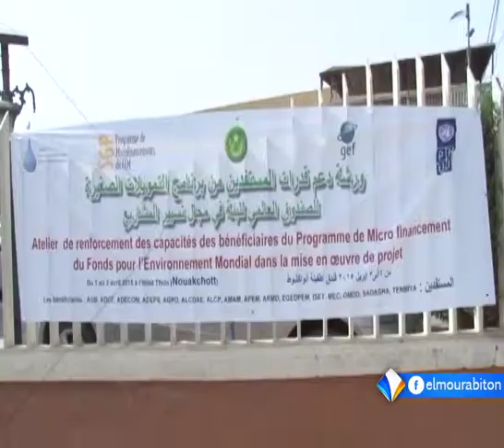نشرة الواحدة 04ـ04ـ2015 من قناة المرابطون